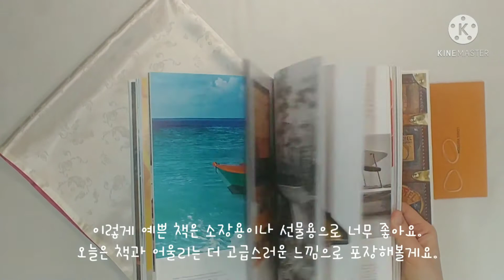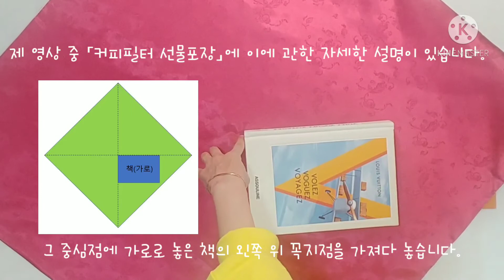선물포장/책을 고급스럽고 우아하게 포장하는 방법은?/책 포장법/Book Wrapping/Gift Wrapping/장미꽃 매듭/Louis Vuitton Book/헐리우드 최고 인기템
이번 영상은, 책 선물을 더욱 고급스럽고 우아하게 포장하는 법에 관한 것입니다.
한 권의 책도 이렇게 꽃과 함께 전해진다면 더욱 기억에 남는 선물이 되겠지요.

오늘도 시청 감사합니다. 구독은 저에게 큰 힘이 됩니다.
행복하고 건강한 날들 되세요. ^^

이화보자기 드림